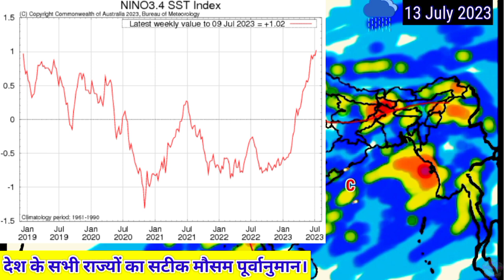Weather Forecast All India/मध्यप्रदेश उत्तरप्रदेश बिहार आसाम उत्तराखंड में भारी बारिश की संभावना।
देश भर का मौसम पूर्वानुमान उत्तर प्रदेश उत्तराखंड बिहार असम मेघालय अरुणाचल प्रदेश मध्य प्रदेश विदर्भ में भारी बारिश होने का अनुमान इस समय मानसून की अक्षय रेखा पंजाब हरियाणा दिल्ली से होती हुई उत्तर प्रदेश झारखंड से पूर्वोत्तर राज्य तक बनी हुई है।
उत्तर भारत का मौसम
मध्य भारत के मौसम का अनुमान
पूर्वी भारत का मौसम
Nepal Ka Mausam
Bangladesh Weather
Sree Lanka Weather
Arabian Sea Cyclone Storm
UAE Weather Map
South West Monsoon Sisssen
Indian Monsoon RainFall Forecàst
El Nino La Nina ENSO Forecàst
IOD Indian Ocean Dipole
Monsoon 2023 Forecàst
June To September South West Monsoon
Pre Monsoon Activity
Maharashtra Me Barish
Karnataka Weather
Telangana Weather Forecast
Tamilnadu RainFall Forecàst
Odisha Ka Mausam
West Bengal Weather
Northeast Weather
NMMT Weather
Kerala Monsoon Onsat
Andhrapradesh Weather Forecast
Gujarat Ka Mausam
MP Weather
UP Weather Forecast
J/K Weather
WD/Western Disturbance
Cyclonic Circulation
TroughWind Speed 🚄
Low Pressure Areas
Depression Cyclone Storm Lightning 🌩️
मध्यप्रदेश का मौसम पूर्वानुमान
राजस्थान का मौसम
हरियाणा दिल्ली पंजाब में मौसम
जम्मू कश्मीर हिमाचल प्रदेश उत्तराखंड का मौसम पूर्वानुमान
उत्तरप्रदेश में वर्षा
बिहार झारखंड का मौसम पूर्वानुमान
छत्तीसगढ़ विदर्भ का मौसम पूर्वानुमान
गुजरात में वर्षा कब
JMP Weather Forecast
IMD Indian metrological department
Skymet Weather